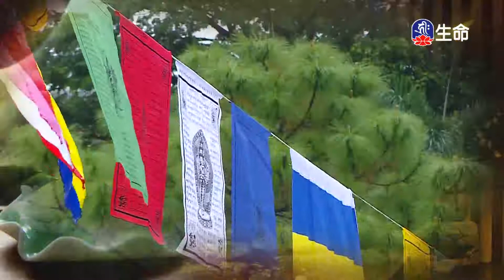隨喜的重要-3_海濤法師般若講座_(lifetv_20201105_06:00)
海濤法師般若講座_隨喜的重要。